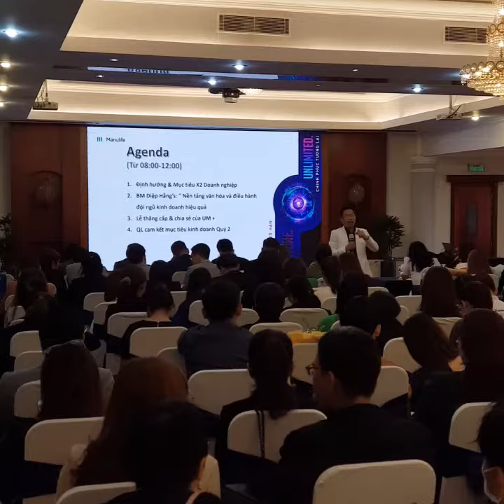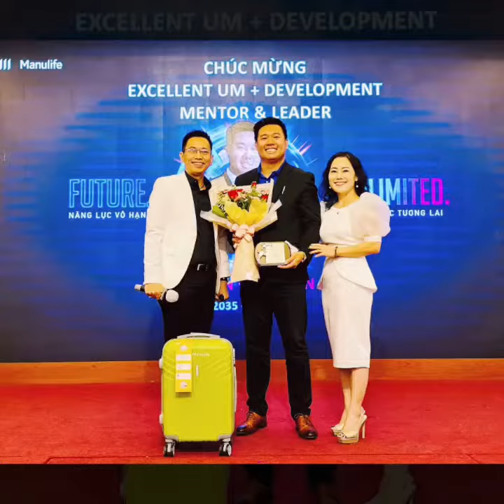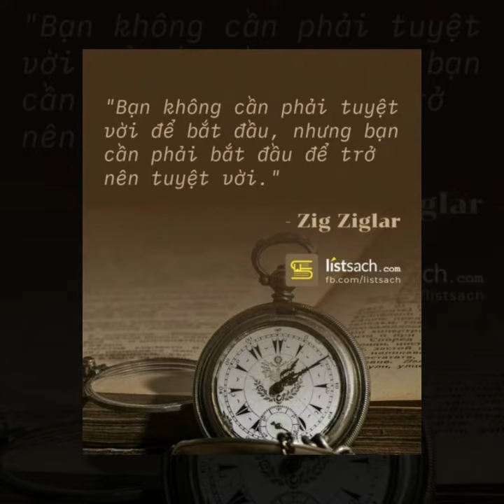KD86 THĂNG CẤP QUÝ 1 2021